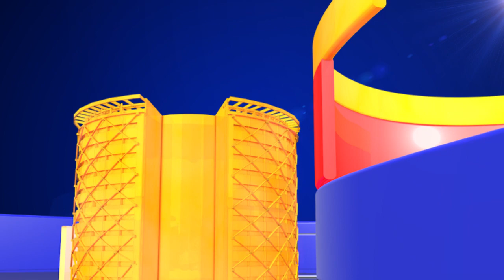Jabardasth Roja Quit TV Shows|| Jabardasth Roja Sensational Decision about TV Shows|| TopTeluguMedia